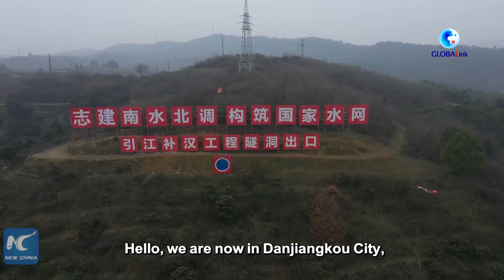GLOBALink | Explore China's mega water transfer project in Hubei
How is a 194.3-km underground water-transfer tunnel of China's South-to-North Water Diversion Project constructed? Follow Xinhua to take a look.